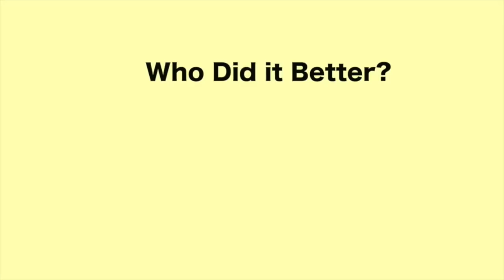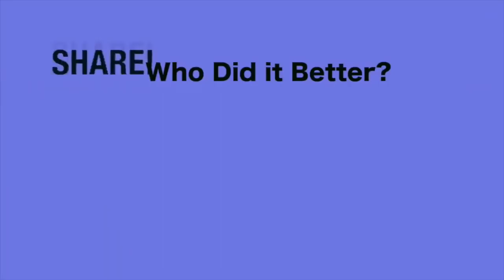It's Just Water Challenge - Who Did It Better?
Go Buy "Just Water" by Bryansanon, Tisakorean NOW!

Dancers (tiktok):
♕the pimp named slick back
Ja’naisha